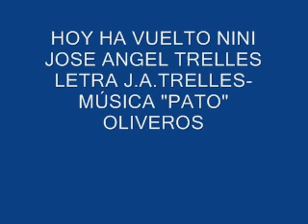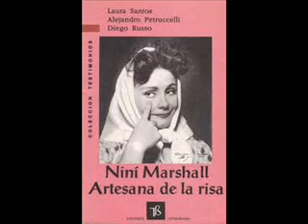Hoy ha vuelto Nini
Hermoso homenaje a la Gran Nini Marshall